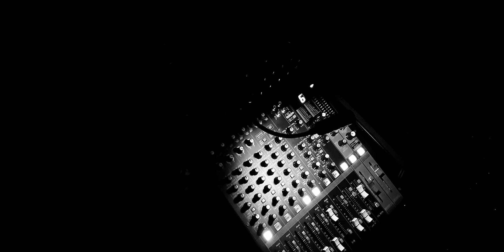Strangers in the night F.Sinatra (cover) live vocal Dj Voice